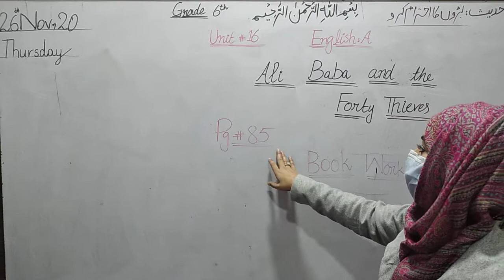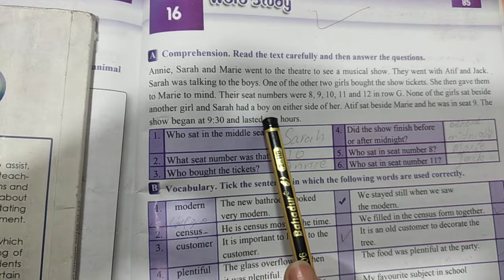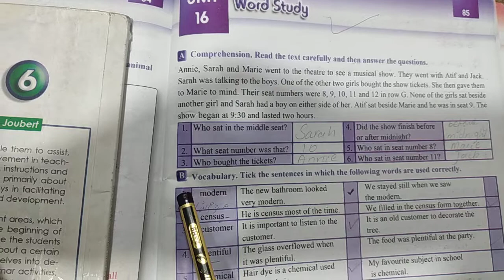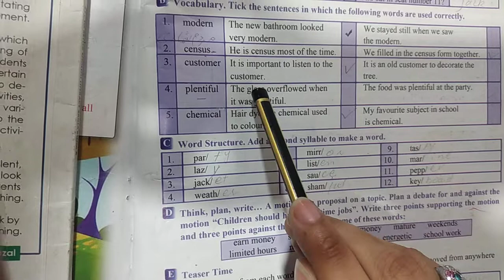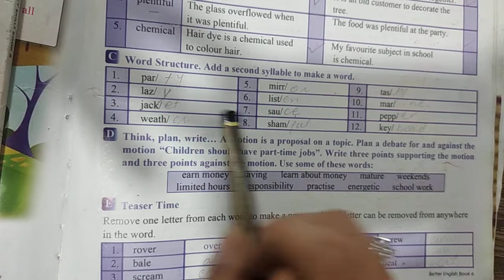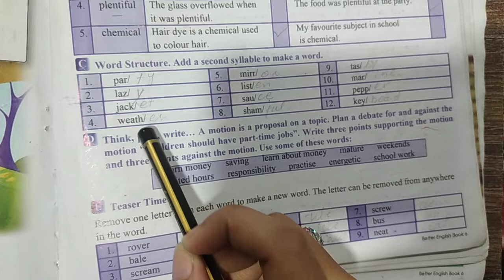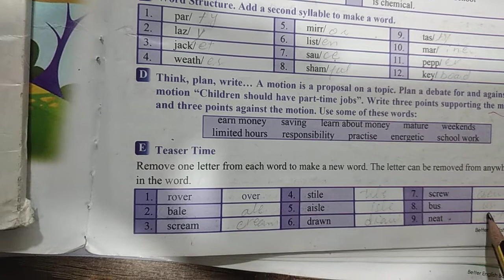Grade Six, English Literature , Unit # 16 , Pg # 85